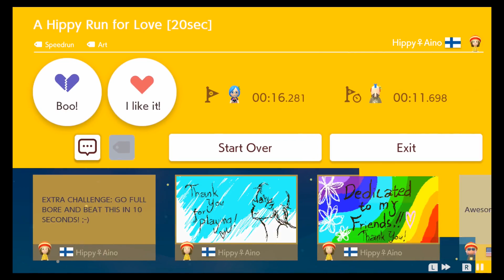A Hippy Run for Love [20sec] - Super Mario Maker 2 AMAZING Level Showcase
Level ID: JFW-64K-GMG

Hippie Aino (senpai) made a brand new New Soup speedrun! (It's weird to mention the word "new" back-to-back like that.) But before I talk about the speedrun, allow me to mention first how gorgeous and colorful this level is! As always, every level crafted by the Hippie is always going to be filled with artistic designs involving captivating track art as well as wonderful use of semi-solids. I can see that this is a "Thank you" level to everyone she has met in Super Mario Maker 2. :)

This is a challenging speedrun that requires some quick wall-jumping skills and some timely twirls. Couldn't concentrate properly while speedrunning when I'm being captivated by these gorgeous visuals, ohohohoho~! Upon jumping on the skull raft, I sometimes get deceived by doing a ground pound wherein I shouldn't really have.

I need to remind myself to play this again so I could explore a little bit to find that hidden area that Aino-senpai is talking about. ;)